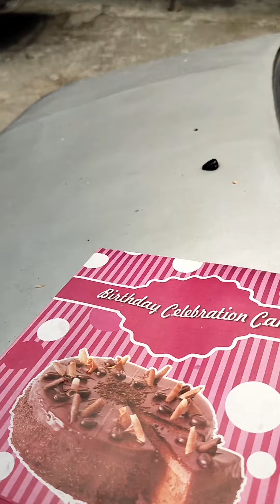মজার মজার ফানি ভিডিও না দেখলে মিস করে যাবে 😝😝😝🤣🤣🤣🤣